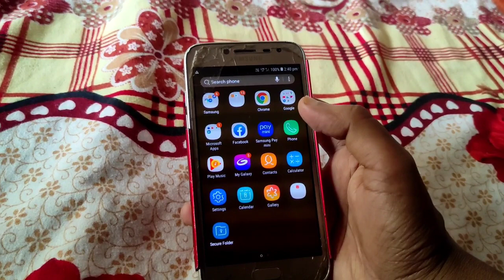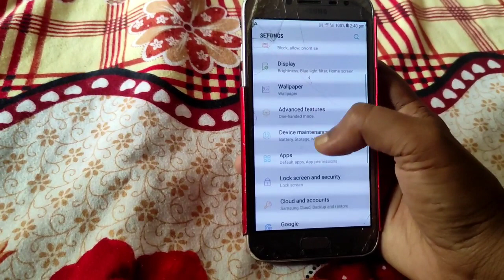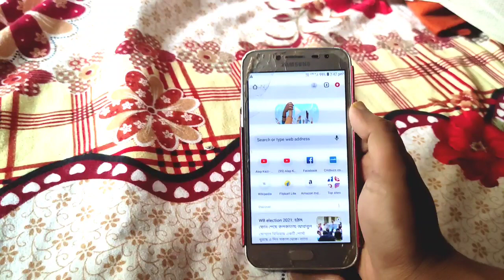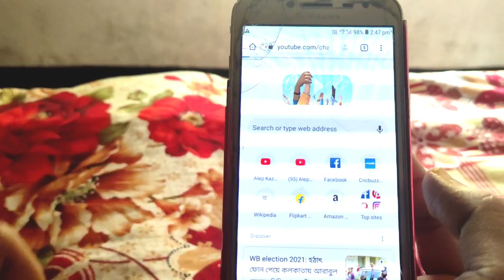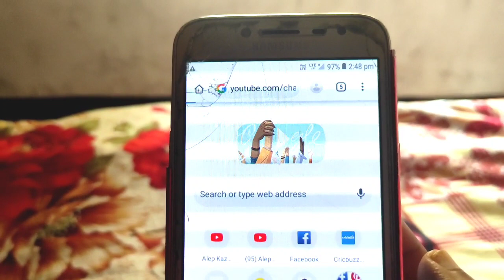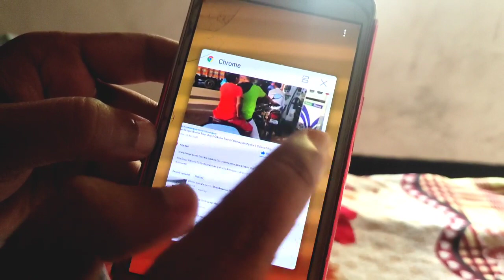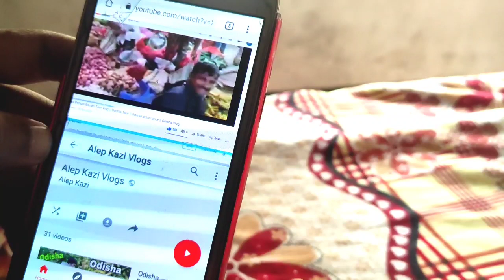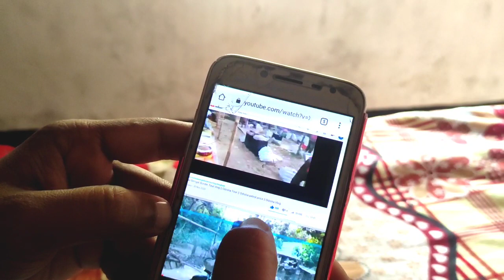YouTube WatchTime Double kaise kare | How to Increase WatchTime 2021 | watch time kaise pura kare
YouTubeWatchTime Doublekaisekare

Main aj Ek video lekar aaya hu | Jisme maine bataya hai YouTube Watch Time Double kaise kare ek he Mobile se |

Thankx for Watching my Video

 watch time kaise badhaye | Pahli bar YouTube me watch time double | Watch time double Trick

YouTube WatchTime Double kaise kare |
How to Increase WatchTime 2021 | watch time kaise pura kare